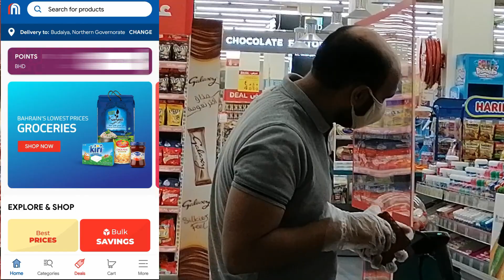#ٍٍShopping Spree Wife Shopping Spree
Shopping with wife

enjoying dinner

having snacks from Mumbai Spices

trying Pakistani and Yemeni mango